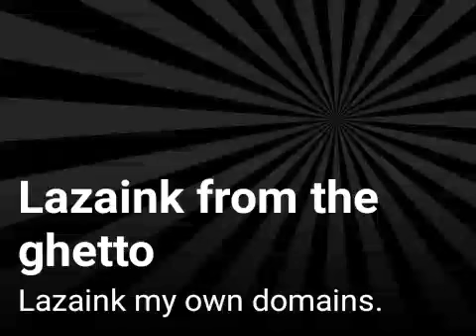Ghetto youghts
geto - Take 1